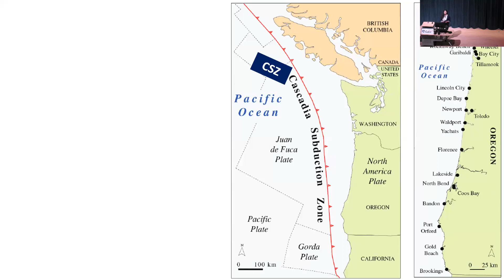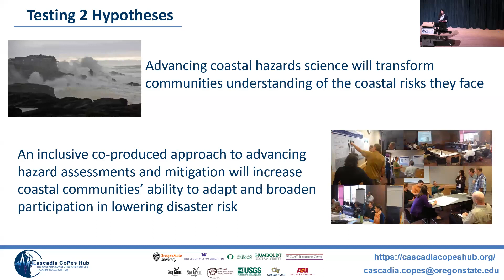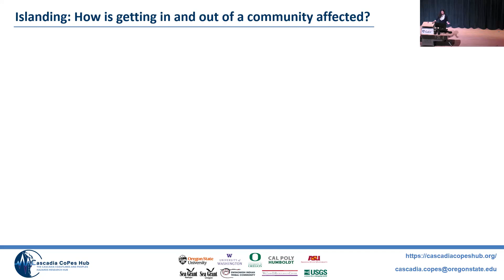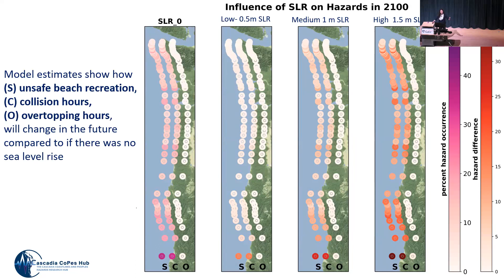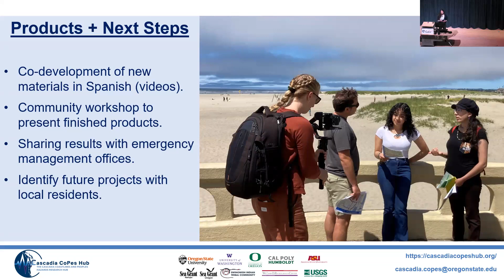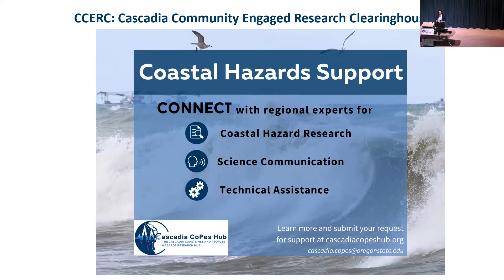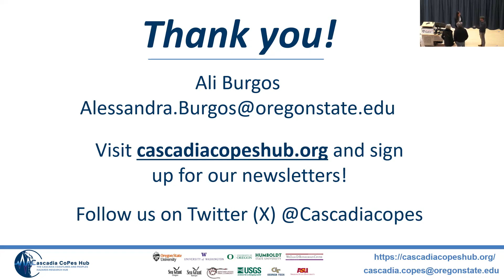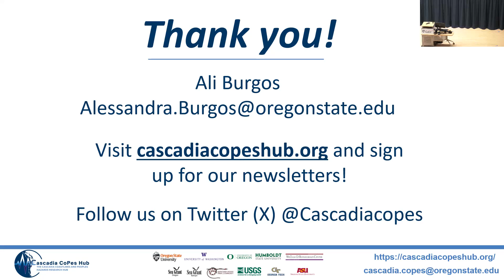HMSC Research Seminar, Nov 2, 2023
Speaker: Alessandra Burgos, Project Manager, Cascadia CoPes Hub

Topic: How do Cascadia coastal communities increase their resilience to coastal hazards?
Pacific Northwest coastal communities are at risk from earthquakes, including “The Really Big One”, tsunamis, sea level rise, landslides, erosion, and increased precipitation. Stretching from Cape Mendocino, California through Oregon and Washington to Vancouver Island, Canada, these Cascadia communities are calling for “a coordinated research agenda among universities, governmental agencies, NGOs, and others” to help them achieve resilience to these coastal hazards. Join us to learn how the Cascadia CoPes Hub is responding directly to this call to increase coastal community adaptive capacity.